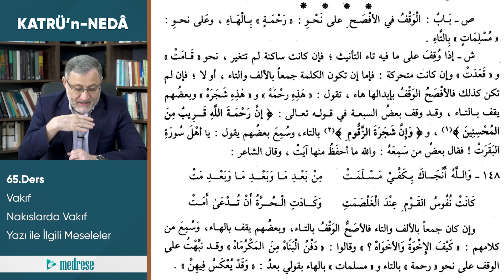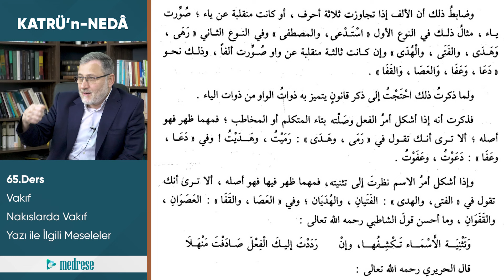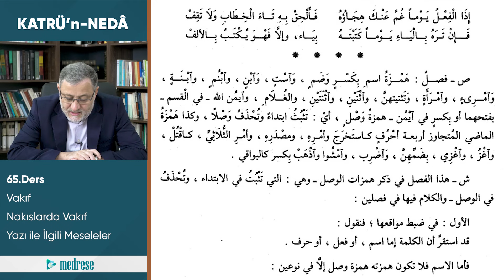65- Vakıf | Şerhu Katri'n Neda Dersleri | İsmail Dündar İnce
Web sitemize ücretsiz bir şekilde üye olarak İslami İlimlere yönelik derslerimizi kullanıcı deneyimi açısından aşağıdaki linke tıklayarak izlemenizi tavsiye ederiz. 👇

Web Adreslerimiz